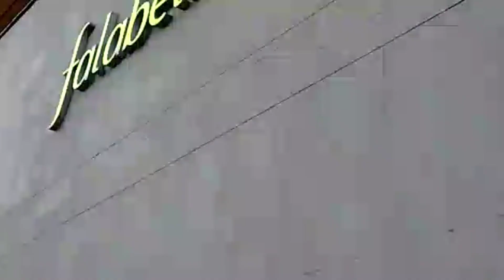ARKADIA Centro comercial de tur (Medellín Colombia )